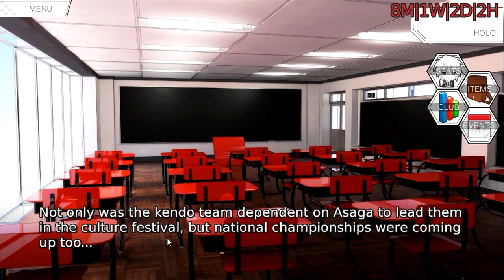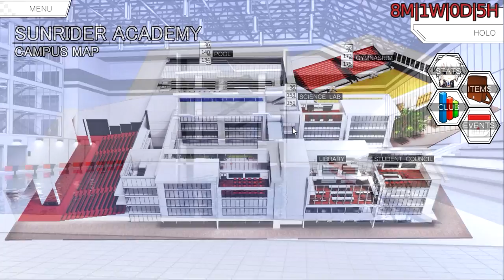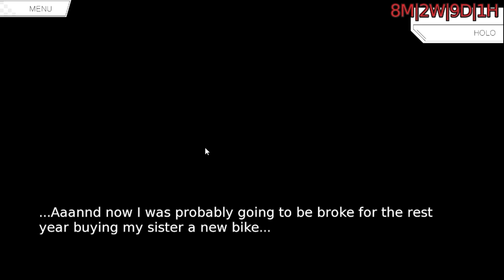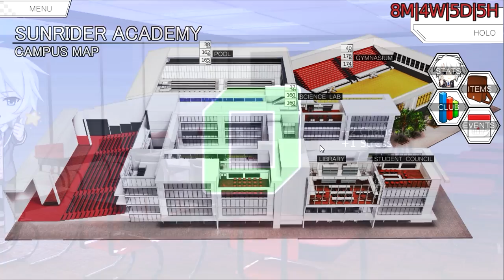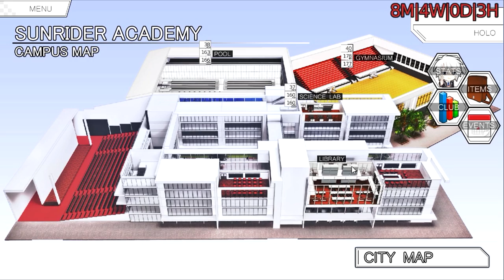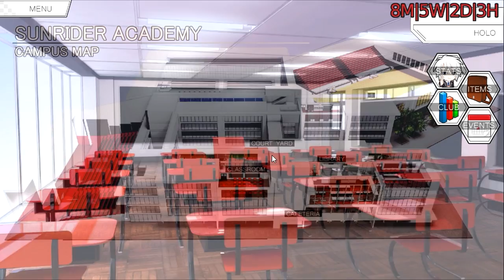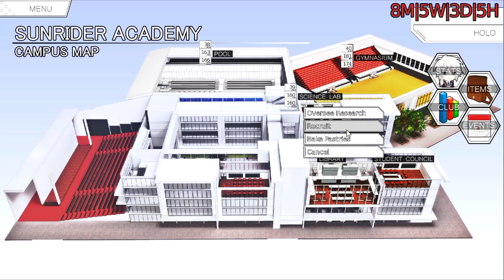Sunrider Academy #12 (Asaga Route) | Wise Words From Beyond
The Endcard is now incorrect, New twitter @ here!

Thanks for watching everyone and as always if you liked it hit the thumbs up button and save it to your favorites also share it with your friends and i'll see you all in the next one!